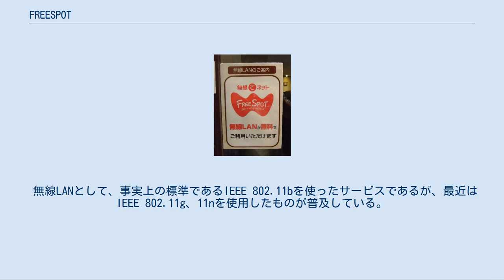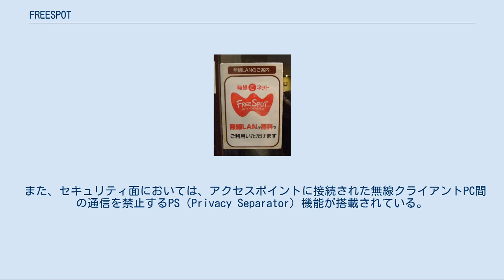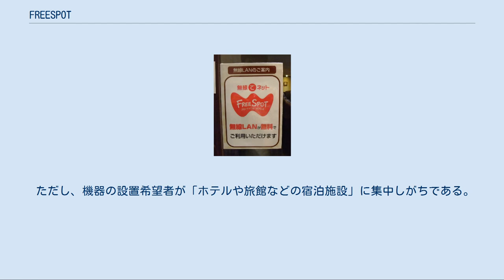FREESPOT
FREESPOTが利用できるところの表示 狭義の意味においてFREESPOT（フリースポット）とは、FREESPOT協議会により定義された、無線LANアクセスポイントを設置した公共空間（駅や公共機関、宿泊施設、カフェなど）、およびそれを使った公衆無線LANの一種である。
 アクセスポイント毎に設置者はそれぞれ異なり、電気通信事業者ではないことがほとんどのため、厳密にはインターネットサービスプロバイダではない。
 無線LANとして、事実上の標準であるIEEE 802.11bを使ったサービスであるが、最近はIEEE 802.11g、11nを使用したものが普及している。
 料金などの利用条件は設置者に任されているが、ほとんどの場合は無料である（ただしホテル・飲食店など、施設自体の利用料金がかかる場合がある）。
 また、他の一般的な公衆無線インターネットサービスと異なり、暗号化やアクセス制限は行っておらず、契約も不要で、ESS IDの設定のみで利用できる（初回アクセス時にメール認証を行う必要がある（事前登録も可能）。
認証の有効期限は最大6ヶ月。
最終利用日から6ヶ月経過すると、自動的に登録が無効になる）。
そのため、他の多くのワイヤレスインターネット接続サービスが有料なのに対し、月額料金などを契約するほどインターネットを利用しない、あるいは旅行先で一時的に利用するだけのユーザー、Webブラウザによるユーザ認証に対応できないゲーム機などでも利用しやすいサービスとなっている。
 また、セキュリティ面においては、アクセスポイントに接続された無線クライアントPC間の通信を禁止するPS（Privacy Separator）機能が搭載されている。
 機器メーカーである株式会社バッファローが提唱したため、FREESPOT協議会の主幹事会社も同社である。
しかし、同社の機器を使用しなければいけないというわけではなく、無料でアクセスできる「アクセスポイント」を開設するだけで、誰でも FREESPOT に登録することができる。
 また、この協議会は開始当初普及を促進するために、「アクセスポイント用の機器」を公共機関、自治体を通じ無料配布を行った。
これにより、図書館、観光案内所、駅などのフリースポットを整備する自治体も少なくない。
 ただし、機器の設置希望者が「ホテルや旅館などの宿泊施設」に集中しがちである。